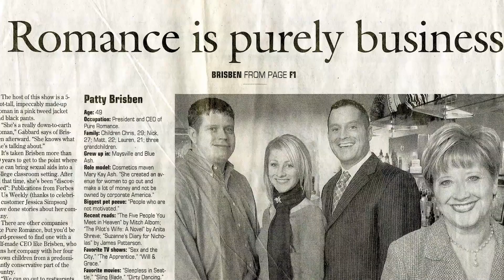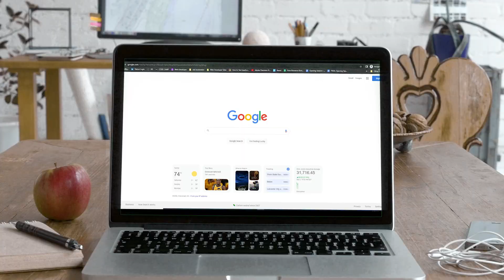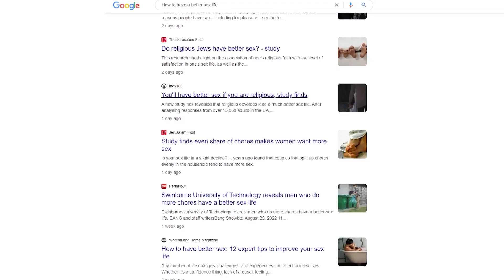What is Pure Romance?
Welcome to Pure Romance! Get an inside look at the products, history, and mission of Pure Romance to discover the connection and community in store.

Pure Romance is a wellness and intimacy community with 45,000 Partners worldwide. Our mission is to take women on a transformational journey to live their most alive, where they can embrace their bodies, their sexuality, and their inner strength.

We believe that health and well-being goes way beyond the bedroom. From skin care and supplements, to enhancements and toys, we have curated and designed the highest quality products to help everyone thrive. Together with our world-class business partners, we are empowering women everywhere to find that vibrant and confident force inside of them and live alive. Whether that means indulging in exciting experiences, exploring new sensations or starting a life-changing career. We’re here to make it all possible.

Video link: